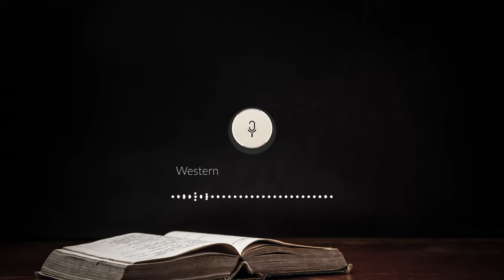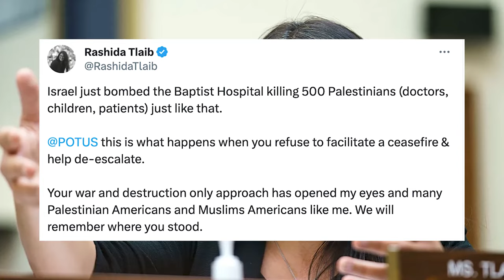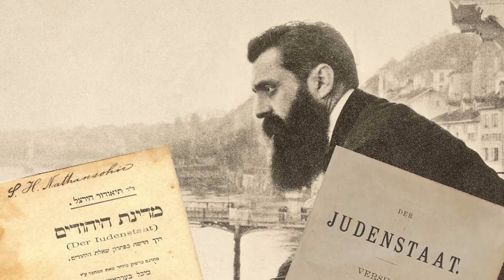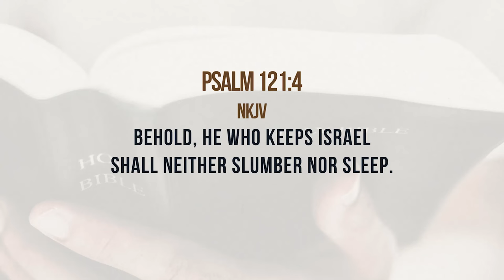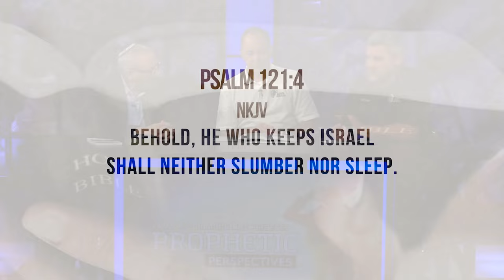Antisemitic EXPLOSION! | Guest: Olivier Melnick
Have we returned to a 1930s-level explosion of Antisemitism? Find out with guest Olivier Melnick along with hosts Tim Moore and Nathan Jones of the Lamb & Lion Ministries evangelism team as they provide their Prophetic Perspectives (346).

SUMMARY
Have we returned to a 1930s-level explosion of Antisemitism?